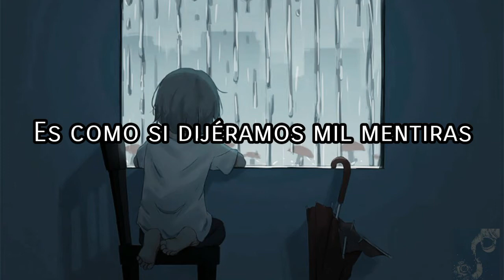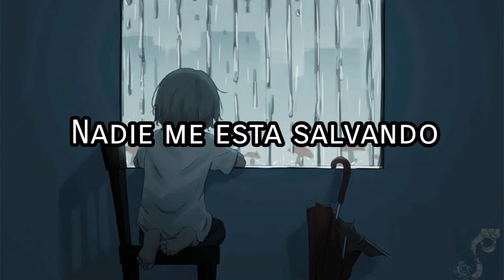Noija Bleak Sub españoL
IMPORTANTE

Artist: Noija
Song: Bleak (feat. Joel Holmqvist of AVIANA)
Album: 'Through Fire All Things Are Renewed' (out August 28th 2020)
Hometown: Malmö, Sweden

¡¡¡¡¡""IMPORTANTE""!

Musica que se uso en el video:
Noija-Bleak
Lyrics:

We are all so bleak
You can't find what you seek
We threw away the key
So get down on your knees
Tell me what you believe
No one is saving me

It's like we live a thousand lives
All for the eyes of another
It's like we tell a thousand lies
We can't see why we will suffer
We just want to feel like we belong
Point the finger when we fear we're wrong

Cause we are all so bleak

No one is coming for you
Heavy eyes stare into the never ending
Why are we all to serve this sentence
I look around and see a world pretending

It's like I live a thousand lives
It's like I tell a thousand lies
But I can't see why I am suffering